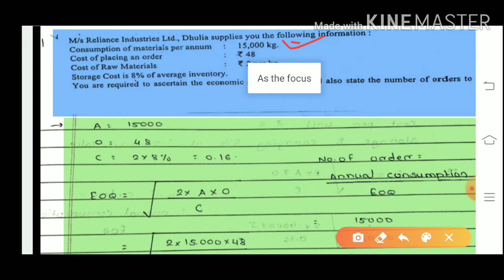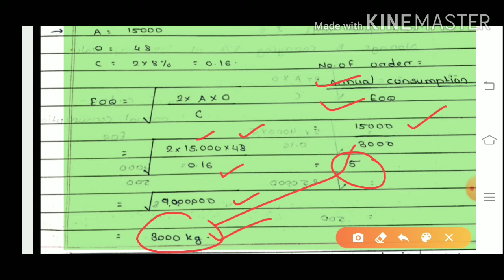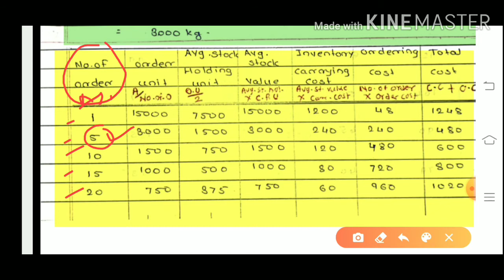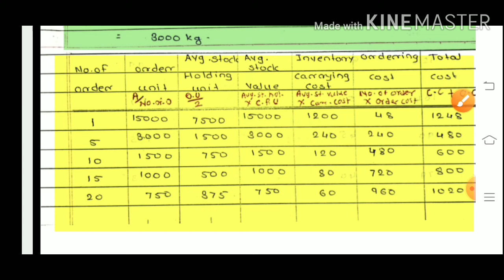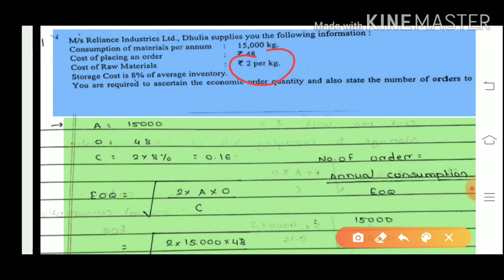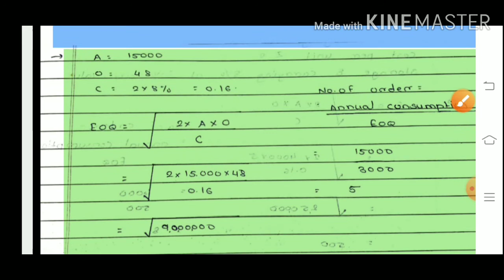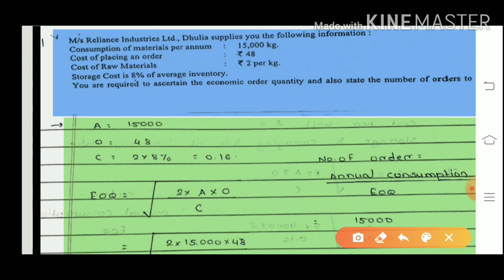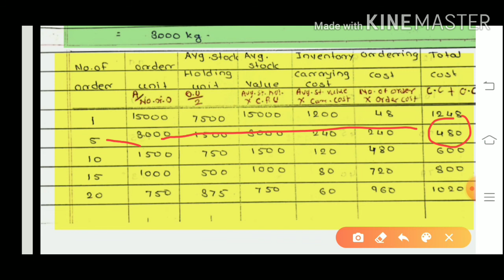eoq tabular method and formula method,t.y.b.com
hello Friends,
This Video based on Subject Cost Accounting
We are teaching first topic 'Material Cost' ( Economic Order Quantity)
Watch carefully and send your dauts in comments box
Keep learning